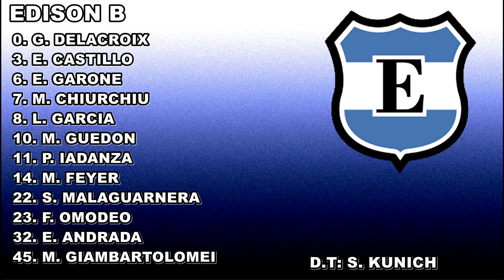Edison B vs Talleres A.S 1ºcuarto RESERVA B / CUARTOS / JUEGO 3